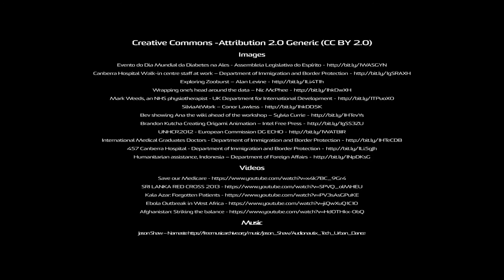UNSW Australia Health Leadership MOOC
UNSW Medicine will launch the world’s first Health Leadership MOOC on 19 October. This free course will give you access to a wide range of perspectives on health leadership research and practice.